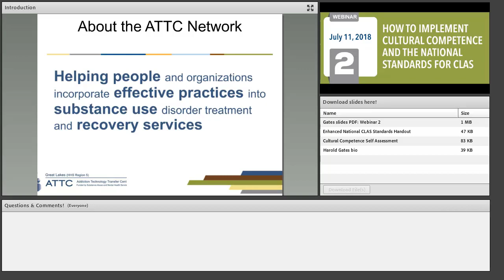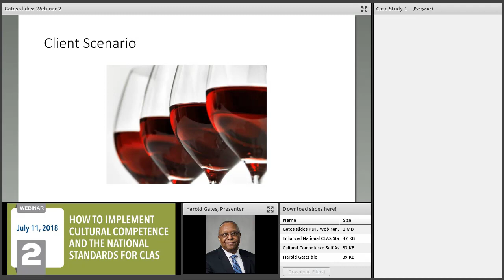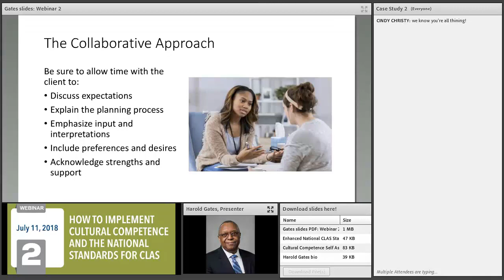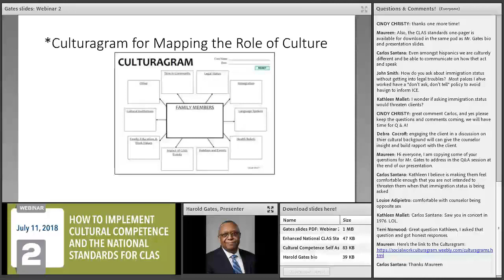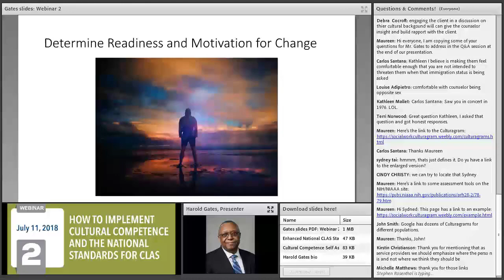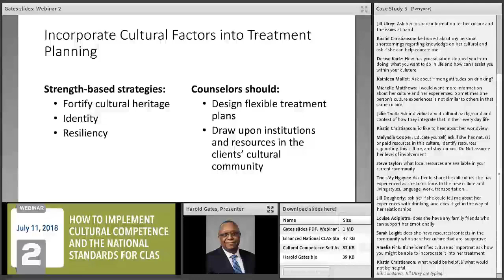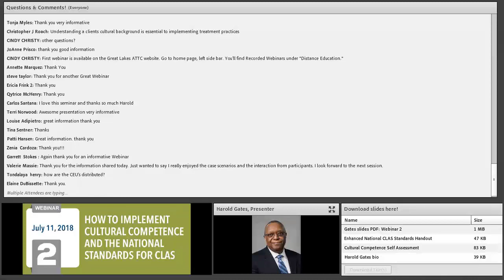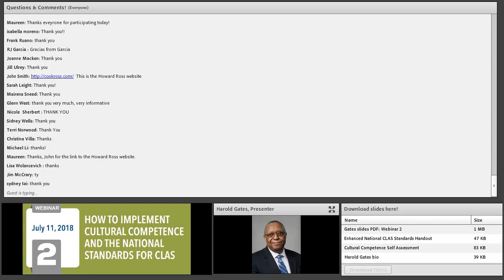How to Implement Cultural Competence and the National Standards for CLAS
This is the second webinar in a 3--part series presented by Harold Gate of the Midwest Center for Cultural Competence. Learn tips for how to make cultural competence and the CLAS standards part of your organizational culture.